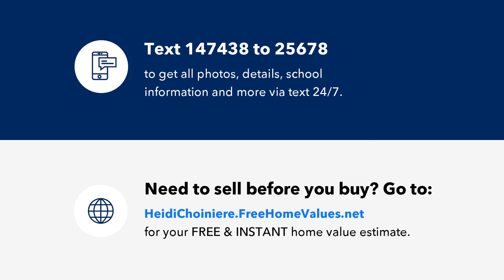LOTS 23/24 VOGLER LANE, NORTH PORT, FL Presented by Heidi Choiniere.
Get them while they’re HOT! 2 adjacent lots in the neighborhood where your want to build your new home. S. Cranberry Blvd area is the place to be! Price is for both lots!